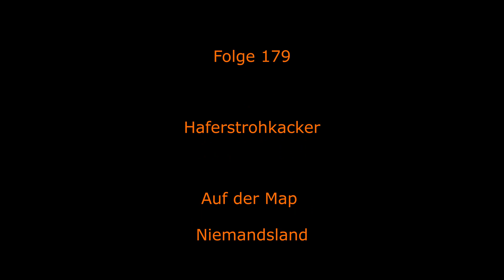Landwirtschafts Simulator 22 deutsch #179 - Haferstrohkacker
oder wie nennt man das ?